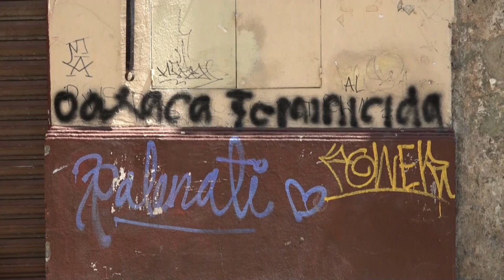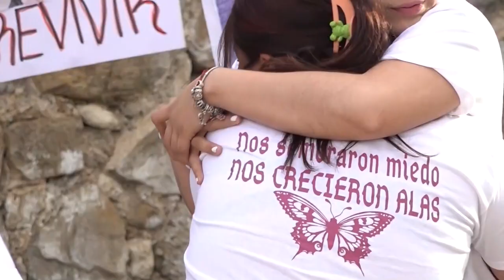Ola de feminicidios en Oaxaca enciende las alertas en México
El estado mexicano de Oaxaca lidera en 2023 las cifras de feminicidios, asesinatos de mujeres por razones de género, una ola de violencia machista que enciende las alertas de las feministas del sur del país en el marco del Día Internacional de la Mujer.